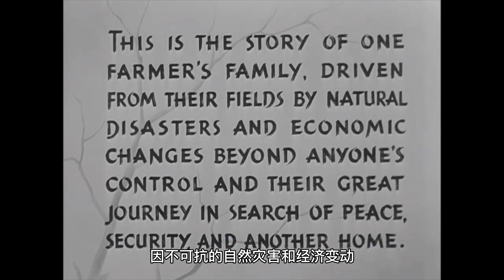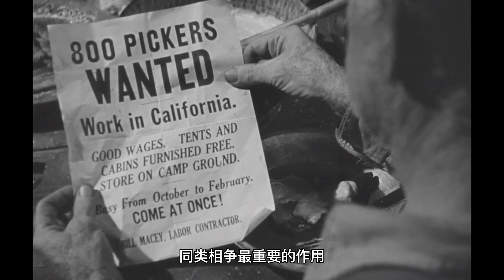豆瓣8.5分，该片未在苏联上映，因为美国穷人吃不饱饭竟还有车开 | 马克电影《愤怒的葡萄》Henry Fonda "The Grapes of Wrath"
《愤怒的葡萄》是由20世纪福克斯电影公司出品，约翰·福特执导，亨利·方达、简·达威尔、约翰·卡拉丁等主演的剧情片，该片于1940年3月15日在美国上映。
该片改编自美国作家斯坦贝克的同名小说，讲述了主人公乔德刑满被释回家，发现家乡一片荒芜，只得携家人乘坐一辆破旧的汽车到西部谋生，在那里的一个农场做工的故事。
The Grapes of Wrath is an American realist novel written by John Steinbeck and published in 1939.The book won the National Book Award and Pulitzer Prize for fiction, and it was cited prominently when Steinbeck was awarded the Nobel Prize in 1962.
Set during the Great Depression, the novel focuses on the Joads, a poor family of tenant farmers driven from their Oklahoma home by drought, economic hardship, agricultural industry changes, and bank foreclosures forcing tenant farmers out of work. Due to their nearly hopeless situation, and in part because they are trapped in the Dust Bowl, the Joads set out for California along with thousands of other "Okies" seeking jobs, land, dignity, and a future.
The Grapes of Wrath is frequently read in American high school and college literature classes due to its historical context and enduring legacy.A celebrated Hollywood film version, starring Henry Fonda and directed by John Ford, was released in 1940.
尾巴：
一串串愤怒的葡萄，一句句愤怒的呐喊，并无一丝一毫对社会的奢求，只是想要，活着的权利被尊重。